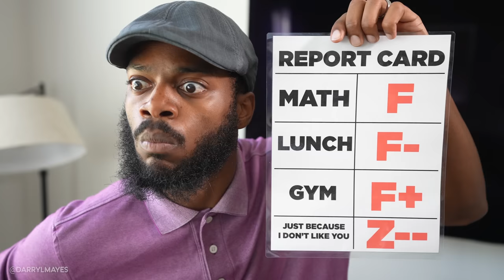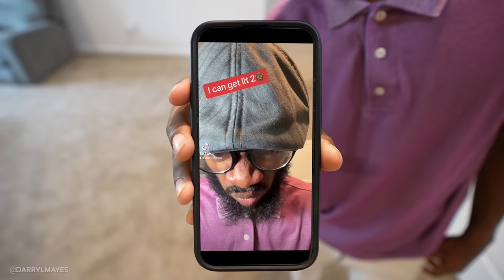IF CHILDREN WERE HONEST WITH PARENTS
🎧 Music 🎧
STREAM THE POPS VS JAMES BATTLE RAP HERE!